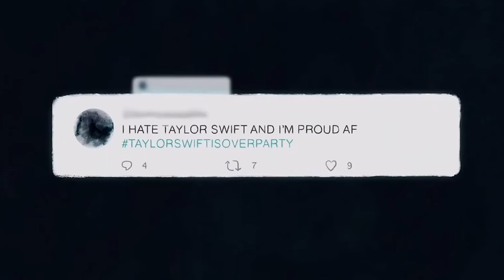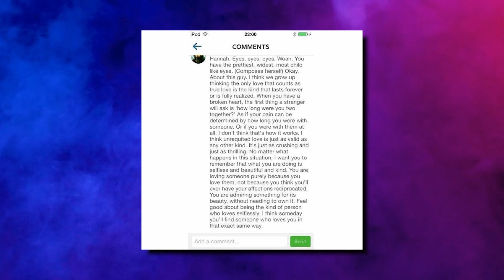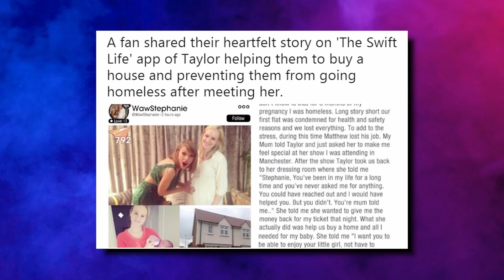Why Taylor Swift Is The Music Industry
The reason Taylor Swift is winning.
Her personality and will of helping others is what makes her stand out more than other celebrities. She has been running the music industry for almost 2 decades now, and she’s still breaking records and interacting with her fans. Truly an icon!

Besides her loved personality and incredible talent, the beauty of Taylor is irresistible, no wonder celebrities like Joe Jonas, Lucas Till, Taylor Lautner, Jake Gyllenhaal, Harry Styles, Calvin Harris and others fell for her charm!

In this video we break down Taylor's successful career. From donating millions of dollars to people who lost their home, to advertising her new album on an interactive event on TikTok where she used ping pong balls in a bingo game, to inviting fans to her home for a private session, to visit fans and surprise them with love and gifts. This woman is a true Star in many ways.
The singer of Anti Hero, Love Story, All to well, Blank Space, Shake It Off and many more hits just cant get enough awards.
She released her new album Midnight, October 2022 and we love every single song!